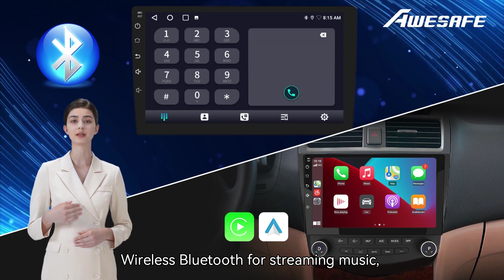🎉🚗 AWESAFE Brand Autumn Sale Extravaganza! 🍂🎈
Attention all car enthusiasts! Thinking of giving your beloved vehicle a splendid upgrade? Look no further! AWESAFE Brand is rolling out our grand Autumn Sale, packed with spectacular deals just for you!

📅 Promotion Period:
From August 17th to August 23rd

🚗 Tailored to Your Vehicle:
Whether you drive a compact or a luxury, we've got something special. Simply browse through our discounted range, match it with your car model, and gear up for some great savings!

🛒 Shopping Tips:
Our premium products at these prices? They're bound to fly off the shelves! Make sure you preview our sale range beforehand, pick your favorites, and make a beeline to check out as soon as the sale begins!

This Autumn Sale is a golden opportunity. Dive into the world of AWESAFE Brand and let your car shine brighter with our tech wonders!

to embark on your shopping spree!